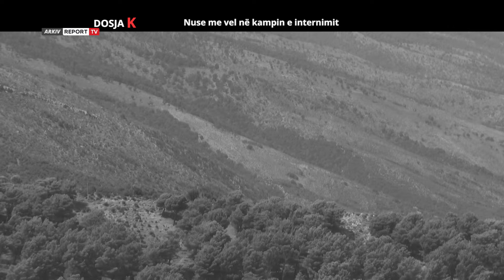Dosja K - Zojë Lekndreaj/ Nuse me vel në kampin e internimit (12.12.2023)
Ishte ende pa i mbushur 3 vjeç, kur Zojë Lekndreaj, njw vajzë e vogël malësore me babanë të arratisur, bashkë me nënën e saj Lulën shtatzënë, do të mbërrinin përherë të parë në një kamp internimi në Berat. Atje Zoja do të bëhej me motër. Nëna e saj do të lindte në atë kamp internimi dhe pak muaj më vonë, të treja do të përfundonin në një tjetër kamp internimi shumë herë më i vështirë për tu përballuar, në Tepelenë. atje foshnja pak muajshe, do të vdiste nga uria. Zoja e kequshqyer prej muajsh, nuk do të kishte asnjë pikë qumësh për ta ushqyer dhe kështu do ta humbte vajzën e saj përgjithmonë.
Kishte nisur  kështu rrugëtimi i vështirë për Zojën e vogël, dhe deri ën vitin 1954 pasi i kishyte mbuhsur 9 vjeç, ajo do të kalonte gjtihçka që mendja e një fiëmijë nuk e rrok dot, vuajtje të tmerrshme që stregohen dot me fjalë, një uri që do ta gërryente fizikisht e psiqikisht, deri në atë pikë sa zhvendosja në një tjetër kamp internimi me kushte paksa më të mira do ti dukej si shpëtim.  Zoja me rrëfimin e saj dhënë për Dosjen K, zbulon përjetimet e një fëmije që provoi represionin më të rëndë që mund të provojë nëj fëmijë në diktaturë. Ajo thotë se deri ën moshën 17 vjeçare,  jetoi në të atillë mënyrë sa vuajtjen dhe dhimbjet do ti kutonte vetëm kur të largohej nga kampoi i internimit. ishte martuar dhe kishte shkuar nuse në një derë të mirë,. do të jetonte në qytet në Shkodër, e prej andej me një kënd të ri shikimi e perceptimi do të kuptonte se kishte ecuar për afro 15 vite mespërmes ferrit dhe e ditur dhe kuptuar plotësisht këtë fakt.